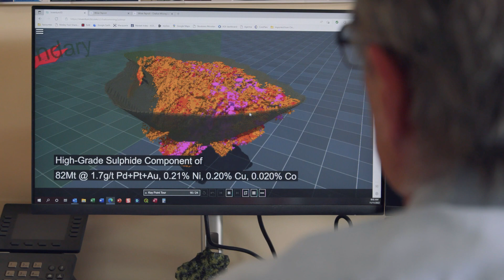Chalice - Recruitment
Recruitment video for Chalice Mining, promoting its opportunities for geologists to be involved in defining one of the most exciting deposits in Western Australia.